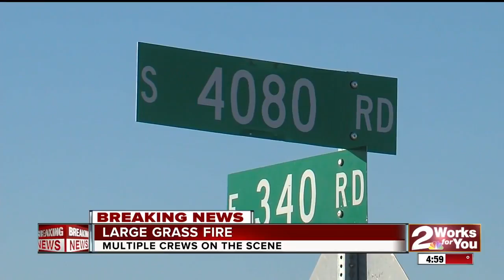Firefighters respond to large Talala grass fire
Fire crews are responding to a large grass fire near Talala Thursday afternoon.